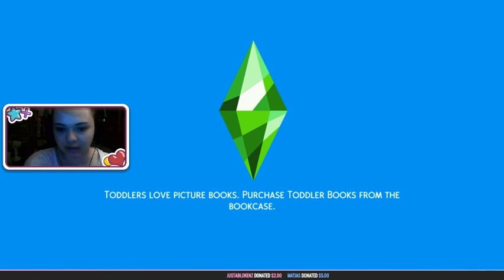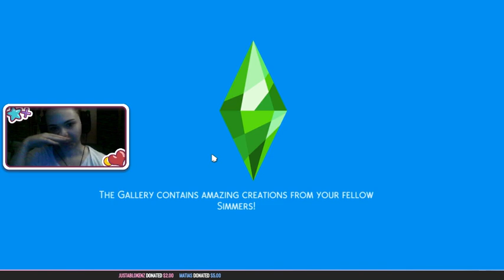BACK ON THE GRID, BABY!! // The Sims 4 // Hermit Let's Play #2 [Twitch Series]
Welcome to The Sims 4 Hermit Let's Play!! In this episode, Odin goes back on the grid!! I couldn't stand him not washing his hands. It was bothering me deeply.